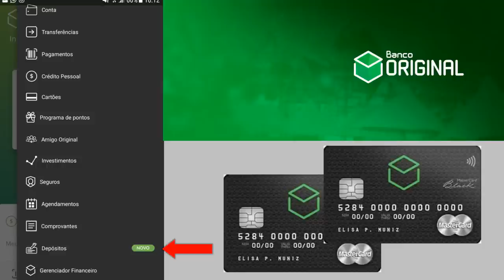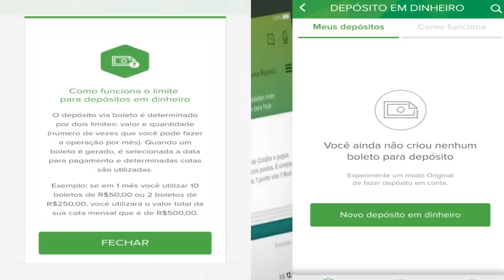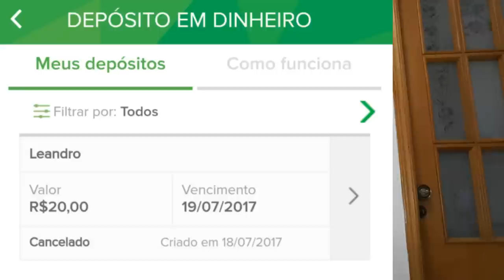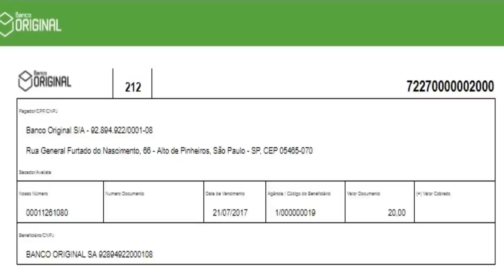💳Depósito Por BOLETO BANCO ORIGINAL🤔